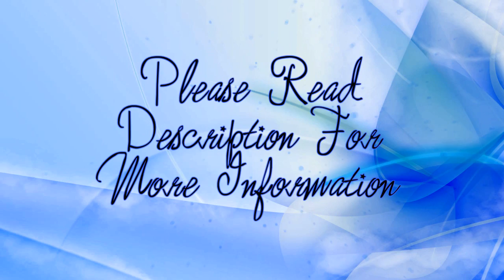The Zhivago Fund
"I'll love you forever, I'll like you for always, as long as I'm living, my baby you'll be."

Zhivago has been very sick to the point where he is not eating and cannot get up on his own. We took him to the vet yesterday and they gave him an x-ray and they think he has stomach cancer. Only one percent of dogs get it. This is so unfair. He has had a really hard life with a chronic Yeast Infection on his skin that doctors could never figure out. He was finally get better and then this happened. I don't know what to do. There are things that the doctor can do, but it is very expensive. We don't want to lose him and want to do everything that we can for him. The second vet that we took him to did an ultrasound and they said:

"It is an 85% chance that it is cancer and 15% chance that it is an infection."

 With all that has happened with his infections over the years, we believe it is an infection. We are in a new place, so these vets don't know his medical history.

This was last night, as of today, Zhivago has eaten a little and we are getting him to drink. He has had blood coming from his rectum on and off, now the doctor does not believe it to be cancer. He is believing it to be the infection draining out of him or the Heat Exhaustion from the deadly Southern Heat, and our recent move.

If we can get Zhivago to be less weak, he will then need to go back in to get Gull Stones removed and alot more, which, once again is going to be very expensive.

Please have a heart, I don't want to lose my brother. I'm not ready, nor do I think I ever will be, but he is too young for this and it is very unfair and heartbreaking.

If you would like to help by posting this video to your profile please Message me and I can send you the link.

Thank you all for so much support.